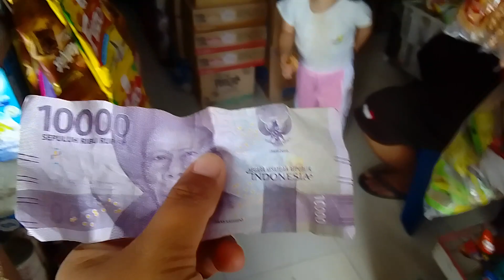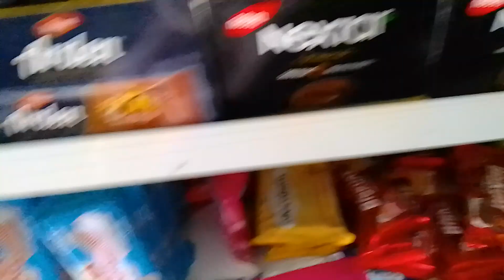Belanja Murah di warung,Beli jajanan,susu milo,choki Choki,Telur kejutan,chiki chiki Rp10.000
assalamualaikum hari ini mahira mau berbagi video YouTube tentang Belanja jajanan,Belanja murah,Belanja di warung,Rp10.000 dapat jajanan,susu,choki choki,telur kejutan dan chiki chiki ,anak anak senang, ibu pintar ,belanja hemat di warung pilihannya banyak jajanan enak dan murah
selamat menonton